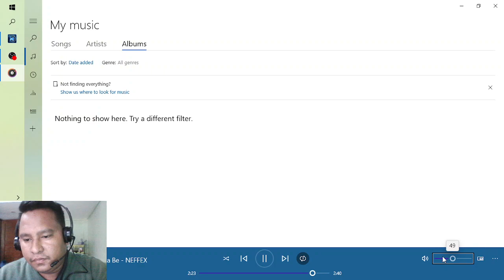DEVILZMU-EXTREME: MY FIRST BLOOD CASTLE AFTER RESET KAYANIN KAYA? CASTLE 1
SA  mga bibili ng kung anu man yang pack sa game DYOR guys. just do You're own research.